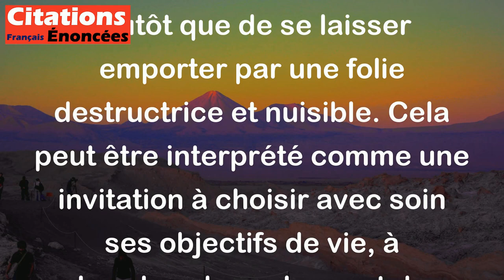Folie pour folie, prenons les plus nobles. - Gustave Flaubert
Cette citation de Gustave Flaubert signifie que s'il faut être fou, autant l'être de manière noble, en ayant des idéaux et des rêves élevés plutôt que de se laisser emporter par une folie destructrice et nuisible. Cela peut être interprété comme une invitation à choisir avec soin ses objectifs de vie, à chercher des valeurs et des aspirations qui méritent d'être défendues, plutôt que de se laisser aller à des comportements inconsidérés ou irresponsables.